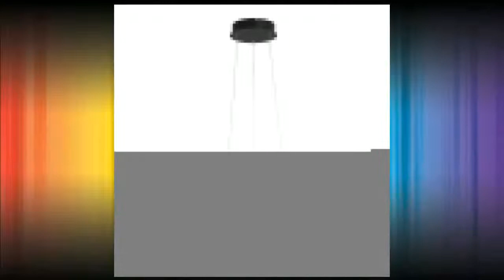AFfortable Fixtures Luxury lustre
Product On Aliexpress

Brand Name:SUNMEIYIItem Type:ChandeliersIs Bulbs Included:NoVoltage:240V,90-260VStyle:ModernSwitch Type:Touch On/Off SwitchCertification:CCC,RoHS,FCC,ceBase Type:E14Shade Direction:DownModel Number:Chandeliers5744